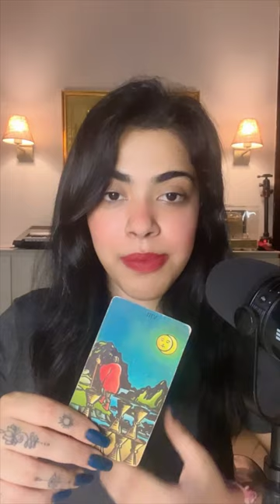Apko kaise view karte hai ? 👀